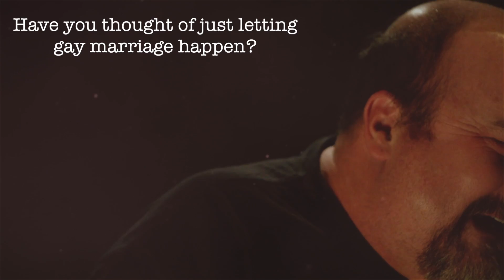Radio From Hell Film Festival 2014: Hunger Strike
Hunger Strike by Paul Keirnan and David Evanoff. Radio From Hell Film Festival 2014 Winner for Best Actor for Paul Kerinan.